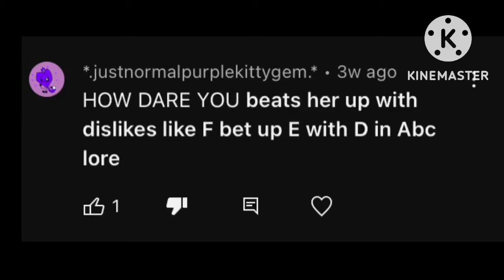Calling out @Justnormalpurplekittygem for beating me up